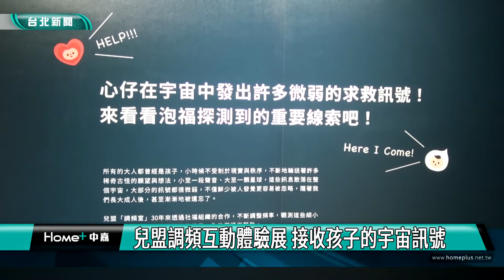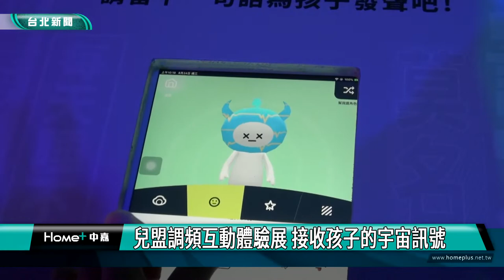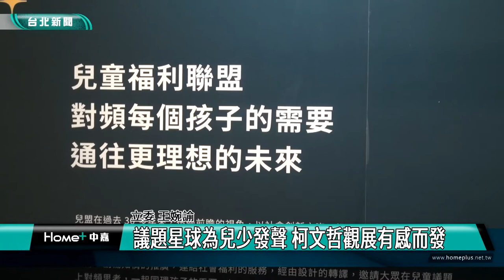台北｜藝文展覽｜兒盟調頻互動體驗展 接收孩子的宇宙訊號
兒盟調頻互動體驗展 接收孩子的宇宙訊號

適合大人小朋友一同觀賞的星球展覽，結合兒少面臨的網路安全、霸凌、心理健康等議題，透過互動體驗，帶領親子調為相同頻率，解答孩子與爸媽的大小問題，台北市長柯文哲也特別抽空看展，關注議題。